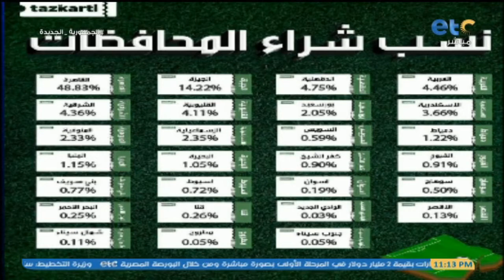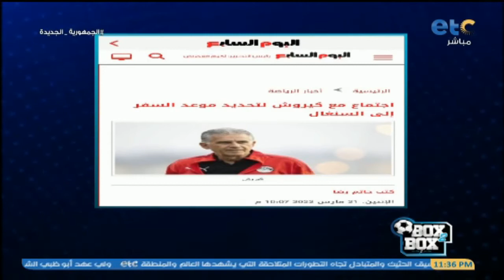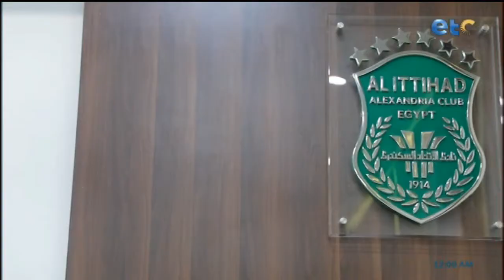الحلقة الكاملة | بوكس 2 بوكس مع محمد شبانة و حوار مع الكابتن المعتصم سالم 21-03-2022